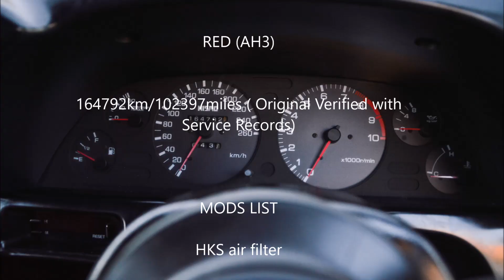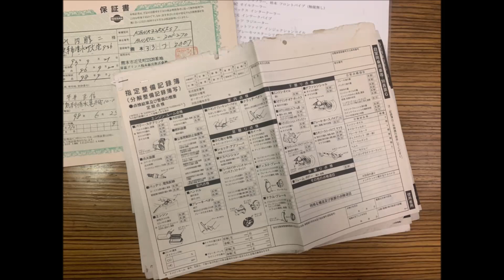1993 Nissan Skyline GT R For Sale AH3 Red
1993 NISSAN SKYLINE GT-R FOR SALE IN CYPRESS, CALIFORNIA
RED (AH3)

164792km/102397miles ( Original Verified with Service Records)

MODS LIST

HKS air filter

Aftermarket intercooler piping

aftermarket intercooler

Oil cooler

Blitz radiator

Strut bar

Tomei brake master cylinder stopper

GReddy coilovers

Stance Magic wheels

Nardi steering wheel

Aftermarket shifter

Recaro Millenium

Rear strut bar

Kakimoto exhaust

Nismo n1 ducts

Nismo bonnet spoiler

Nismo side skirts

Aero mirrors

MAINTENANCE&SERVICE

New Spark Plug

New Battery

New "HKS" Air Cleaner Filter

New Fuel Filter

New Clutch Assy

New Timing Belt

New Tensioner Pulley & Spring

New idler Pulley

New Water Pump

New Thermostat

New Oil Seal x 3

New Front Tie Rod Socket x 2 (L&R)

New Front Axle shaft Boots x 2 (Front L&R,)

New HICAS Oil Hose x 2

New HICAS Ball Joint x 2 (L&R)

New Rear Tie Rod Socket x 2 (L&R)

New Rear Diff Bearing,Seal x 4 & Gasket

New Wiper Blade x 3

New A/C Vent x 2 (Center & LH)

New Front Windshield & Molding

Engine Oil & Filter (Wako's Pro-Stage)

MT Oil (Wako's RG)

Diff Oil (Front & Rear) (Wako's RG)

Transfer Oil (Wako's Prem-s)

Engine Coolant

Brake Fluid (DOT-4)

Repair & Re-charge A/C

Toprank International Vehicle Importers specializes in importing and selling JDM (Japanese domestic market) cars. From Nissan Skylines to Toyota Chasers, vehicles over 25 years old are legal to import. In addition to JDM cars, we can also import cars from other countries, Show or Display vehicles, and race cars.

All vehicles are As/Is No warranty. These vehicles can not be registered in California until brought into California compliance. Please check all local laws for information on title and registration. 25 year old vehicles are exempt from FMVSS requirements. Vehicles over 21 years old are exempt from EPA compliance requirements for importation.

FAQ

Insurance for JDM/Imported Vehicles

Right Hand Drive (RHD)

California legalization of imported vehicles

Find Your Car - Looking for a car we don't have in stock? Looking at a car that will be legal in the future? We can help you find, buy, and legally import a vehicle to the USA. From Japan, to Australia, New Zealand, Europe, or anywhere else in the world.

WHEN DO THESE JDM VEHICLES START TO TURN 25 YEARS OLD?

Japanese (JDM) cars turning 25 years old in 2020 and beyond

Nissan Skyline GT-R R33 - Jan 1995 = Jan 2020

Honda Integra Type R DC2 Oct 1995 = Oct 2020

Mitsubishi Evolution III Jan 1995= Jan 2020

Mitsubishi Evolution IV Aug 1996 = Aug 2021

Toyota Chaser JZX100 Sep 1996 = Sep 2021

Mitsubishi Evolution V Jan 1998 = Jan 2023

Nissan Silvia S15 Jan 1999 = Jan 2024

Nissan Skyline GT-R R34 - Jan 1999 = Jan 2024

1999 R34 GT-R turn 21 years old in 2020, and are EPA exempt for import. We are legally allowed to import 1999 Nissan Skyline GT-R Vspec- Early Edition, under the Show or Display exemption.